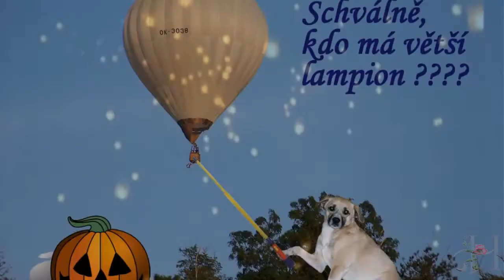Dýňová a lampionová show